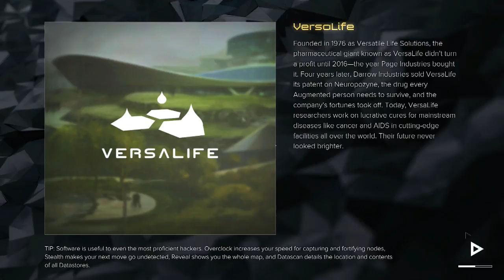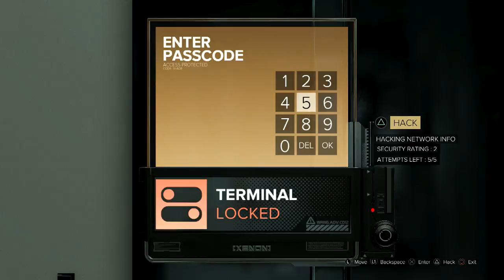Deus Ex: Mankind Divided pt31Opening Executive Vaults A & B